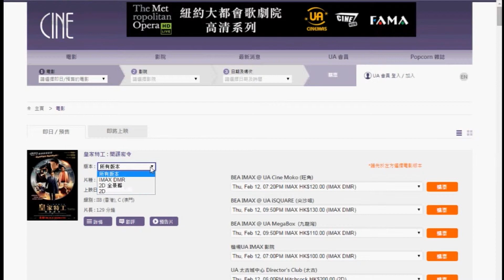UA院線網站 購票功能全面提升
三大購票方式　－　更強大、更方便、更快捷!